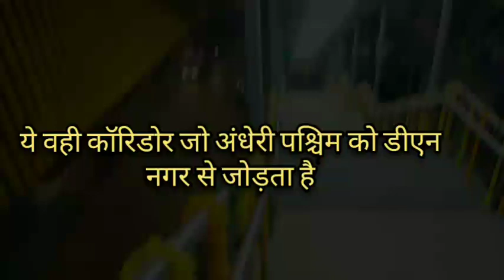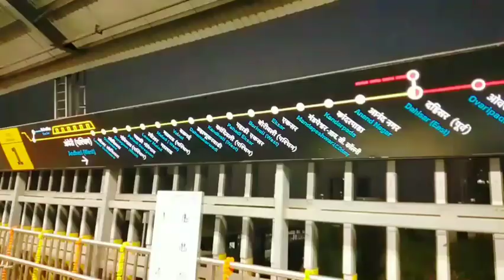मेट्रो लाइन 2A और 7 नई नवेली मेट्रो में पहला सफल 😊👍 metro mumbai yellowline andheri to dahisar